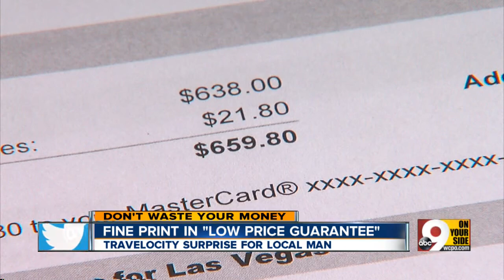Low price guarantee? Read the fine print